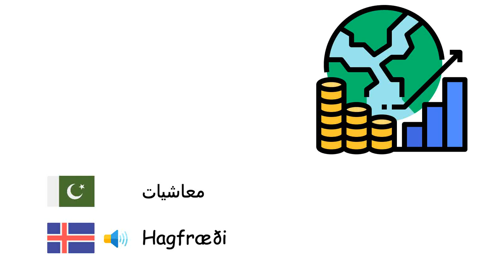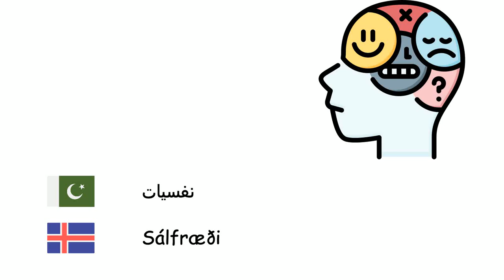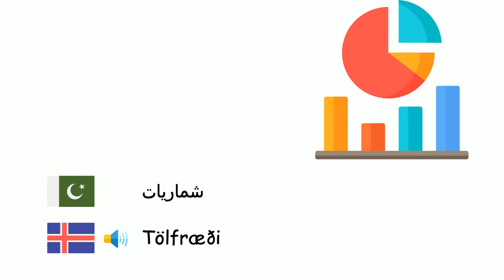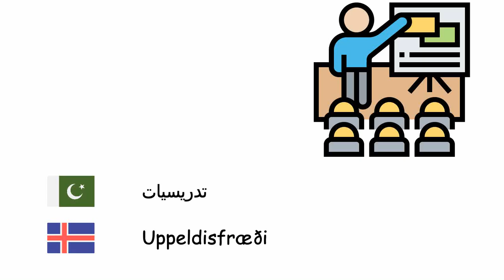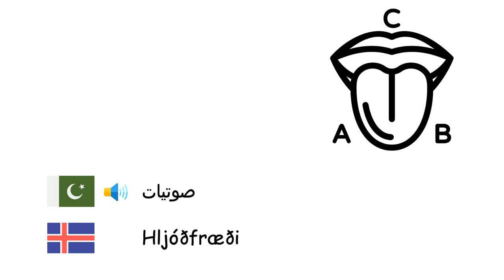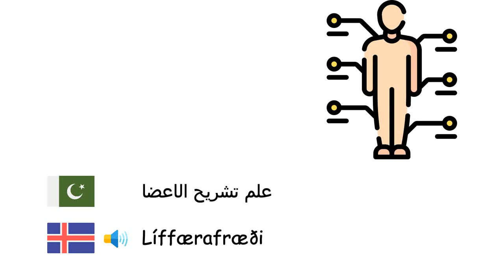سائنس کی شاخیں (آئس لینڈی زبان) (ur-is)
Fone TV
ur-is-28
Útibú vísinda (Íslenska)
جغرافیہ - Landfræði
ریاضی - Stærðfræði
طبیعیات - Eðlisfræði
معاشیات - Hagfræði
قانون - Lögfræði
حیاتیات - Líffræði
فلسفہ - Heimspeki
عمرانیات - Félagsfræði
تاریخ - Saga
کیمیا - Efnafræði
برقیات - Rafeindatækni
طب - Læknisfræði
فلکیات - Stjörnufræði
نفسیات - Sálfræði
خردوبینی حیاتیات - Örverufræði
ارضیات - Jarðfræði
ایکولوجی - Vistfræði
نینو ٹیکنالوجی - Örtækni
آثاریات - Fornleifafræði
مصنوعی ذہانت - Gervigreind
کمپیوٹر سائنس - Tölvunarfræði
شماریات - Tölfræði
حیوانیات - Dýrafræði
بشریات - Mannfræði
سیاسیات - Stjórnmálafræði
تدریسیات - Uppeldisfræði
منطق - Rökfræði
سالماتی حیاتیات - Sameindalíffræði
جینیات - Erfðafræði
قدری میکانیات - Skammtafræði
حر حرکیات - Varmafræði
ہندسہ - Rúmfræði
طب نفسی - Geðlækningar
لسانیات - Málvísindi
موسمیات - Veðurfræði
بین الاقوامی تعلقات - Alþjóðasamskipti
آبادیات - Lýðfræði
الجبرا - Algebra
وجودیات - Verufræði
صوتیات - Hljóðfræði
صدائیات - Hljóðvist
حساب - Talnareikningur
مثلثیات - Hornafræði
علم تشریح الاعضا - Líffærafræði
نباتیات - Grasafræði